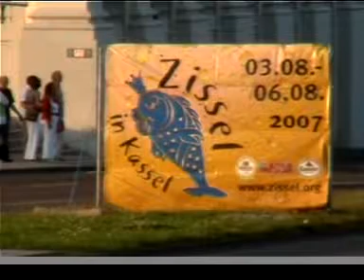Zissel vs. documenta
Vom 3. bis zum 6. August gab es Konkurrenz für die documenta in Kassel...